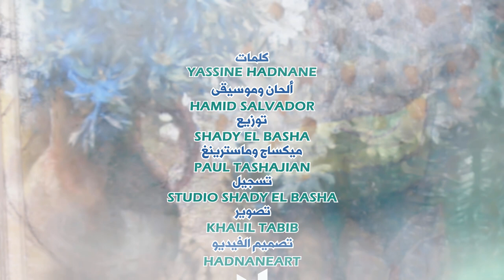Rajaa Kassabni - ZA3MA (EXCLUSIVE Lyric Clip) | (رجاء قصابني - زعما (حصرياً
Rajaa Kassabni - ZA3MA (Exclusive Lyric Clip) | 2016
رجاء قصابني - زعما (حصرياً) | 2016